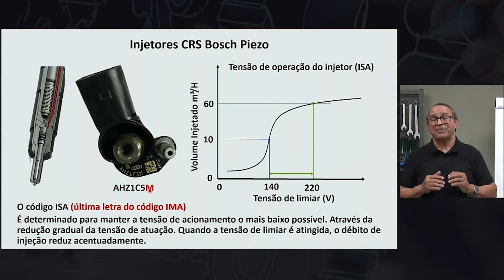DICA#100 CARACTERÍSTICAS DO INJETOR BOSCH PIEZO